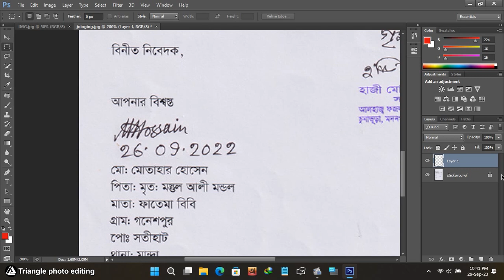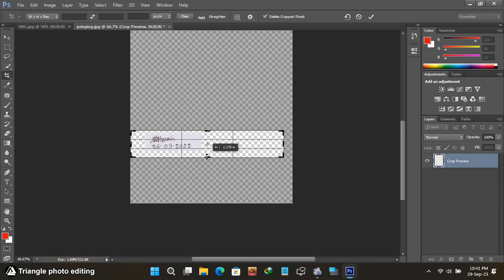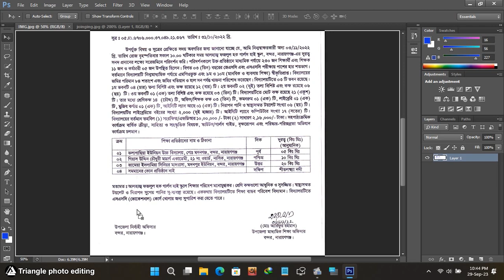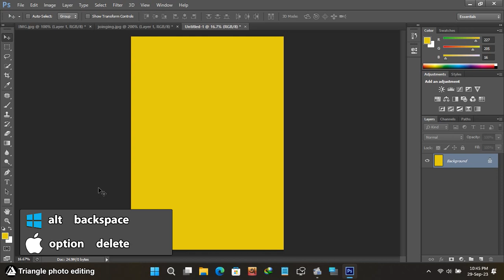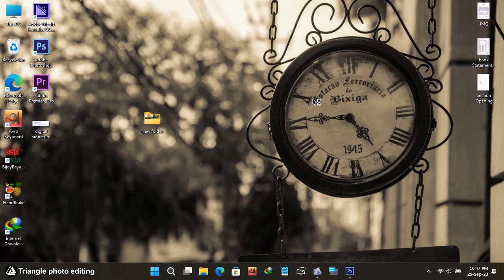How to make digital signature using Photoshop, Bangla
digital signature,
photoshop digital signature,
signature to digital signature,
signature copy using photoshop,
copy and past signature using photoshop,
color signature using photoshop,
paper signature to digital using Photoshop,

leave your comment about this video,
             or
contact with me,

I'm Rayhan,
signing out.